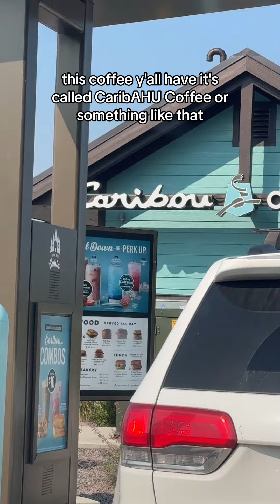Where my Minnesota people at?